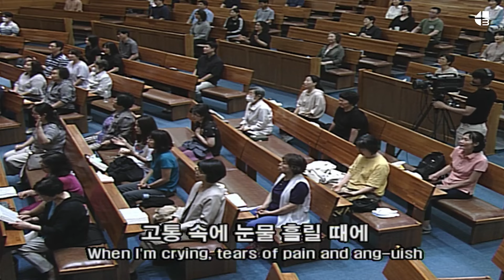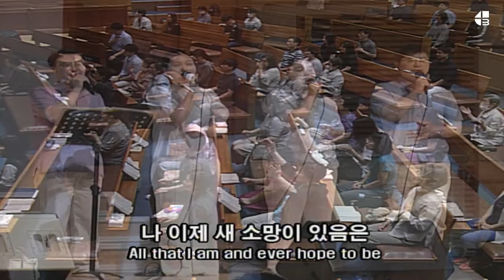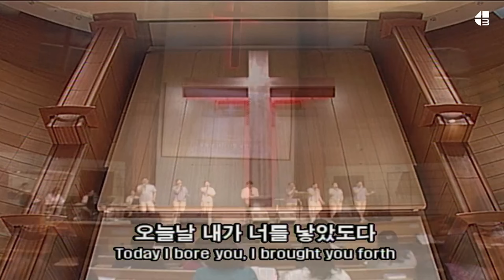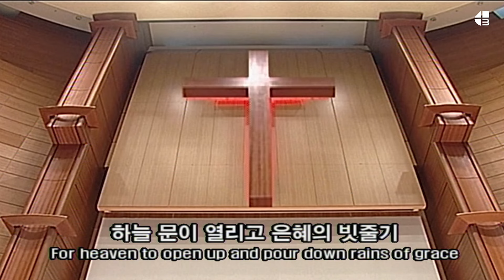[찬양/기도/말씀] 2024년 6월 28일 금요철야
아들 되고 성령 받아 기도응답 다  받자
롬 8:32